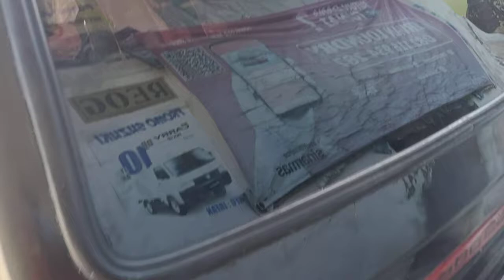Zebra Bodyteck istimewa masih low km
Zebra bodyteck istimewa low km

Melayani jual beli mobil baru mobil bekas semua merk semua type baik pembelian tunai kredit tukar tambah mobil lama dengan mobil terbaru

info konsultasi negoisasi

whatsapp telpon sms

hastag :

zebra,
zebra gamer,
zebra sounds,
zebra gamer minecraft,
zebra gaming tv,
zebra corner,
zebra gamer mario,
zebra gamer luigi's mansion 3,
zebrahead,
zebra gamer plants vs zombies,
zebra gamer pokemon,
zebra who's behind the door,
zebra tell me what you want,
zebra animal,
zebra attack crocodile,
zebra and tiger,
zebra attacks,
zebra and giraffe,
zebra album,
zebra and horse,
zebra attack lion,
zebra and lion,
zebra as i said before,
a zebra giving birth,
a zebra's world read aloud,
a zebra sound,
a zebra having a baby,
a zebra's world,
a zebra's day,
a zebra riding boy chinese movie,
a zebra turkey fish,
a zebra riding boy movie,
a zebra in lion country audiobook,
zebra band,
zebra beach house,
zebra bears,
zebra braying sound,
zebra blinds installation,
zebra blinds video,
zebra birth,
zebra baby,
zebra brush pen,
zebra bark,
baby zebra,
blippi zebra,
beach house zebra,
breeding zebra danio fish,
bowser's fury zebra gamer,
baby zebra finch,
bears zebra,
blox fruit zebra cap,
breath of the wild zebra gamer,
breeding zebra finch,
zebra cake recipe,
zebra cake,
zebra cartoon,
zebra crocodile,
zebra corner chevy,
zebra call,
zebra corner burger king,
zebra costume attacked by lions,
zebra cake and strawberry milk,
zebra corner cologuard,
crocodile attack zebra,
cara pasang bidai zebra,
chris rock zebra,
crocodile death roll on zebra,
cake zebra,
cuphead zebra gamer,
chris rock zebra will smith fish,
cartoon zebra,
crash bandicoot zebra gamer,
chevy zebra corner,
zebra drawing,
zebra danio,
zebra danio fish,
zebra documentary,
zebra dove sounds,
zebra delguard,
zebra dance,
zebra dies at animal kingdom,
zebra danio breeding,
zebra dog,
d zebra tablet,
dope zebra,
drawing zebra,
dj zebra,
danio zebra,
daihatsu zebra,
damn i thought that was a damn zebra,
dua zehra,
discovery zebra,
dog zebra,
zebra eaten by a crocodile,
zebra eaten alive by lion,
zebra eaten alive by hyenas,
zebra eating,
zebra escapes crocodile,
zebra eating grass,
zebra eel,
zebra escapes lion attack,
zebra elephant,
zebra easy drawing,
eating a zebra tarantula,
eating zebra,
elephant zebra,
eugene zebra,
easy zebra drawing,
eggless zebra cake recipe,
eumo zebra finch,
eddie murphy zebra,
english zebra finch,
emmymade zebra cake,
zebra finch,
zebra face ripped crocodile,
zebra finch singing,
zebrafish,
zebra for kids,
zebra finch sounds,
zebra from madagascar,
zebra fight,
zebra facts for kids,
zebra full album,
fly away home pink zebra,
fish slaps zebra,
fake zebra lion,
fall guys zebra gamer,
funny zebra,
fondant zebra,
film zebra,
facts about zebra,
finch zebra,
forager zebra gamer,
zebra gamer legend of zelda breath of the wild,
zebra gamer paper mario,
zebra gamer super smash bros,
zebra gamer sonic,
zebra gamer kirby,
zebra gamer pokemon legends arceus,
green zebra fish,
giraffe zebra,
golden zebra,
green zebra tomato,
green zebra fish breeding,
gold zebra,
grevy's zebra,
giraffe vs zebra,
golden hyderabadiz zebra crossing,
guys in zebra costume attacked by lions,
zebra head,
zebra hunting,
zebra herd,
zebra horse,
zebra helmet,
zebra horse mix,
zebra haworthia care,
zebra head movie,
zebra habitat,
zebra handheld scanner,
hyena eating zebra alive,
himiway zebra,
how to make zebra cake,
how to install zebra blinds,
how to breed zebra danios,
harmony pink zebra,
how to get zebra cap blox fruit,
how to draw zebra crossing,
hey i'm a zebra lyrics,
horse vs zebra,
zebra in the zoo,
zebra in house,
zebra intestines falling out,
zebra in the wild,
zebra isopods,
zebra in madagascar,
zebra isopod care,
zebra in the kitchen,
zebra inside the nba,
zebra id card printer,
is zebra katz,
is zebra boost legit,
is zebra halal to eat,
is zebra a horse,
is zebra dangerous,
ice station zebra,
ice station zebra 1968 full movie,
i thought that was a damn zebra,
i'm a zebra song,
inside the nba zebra,
zebra john butler trio lyrics,
zebra jackboy,
zebra jumping spider,
zebra jamaican artist,
zebra jasper,
zebra jumps,
zebra john butler trio live,
zebra jailbreak,
zebra joey trap,
zebra just one more chance,
dj zebra gqom 2021,
dj zebra pls call,
dj zebra roxanne should be dancing,
dj zebra marvin gaye,
dj zebra come closer,
dj zebra ft pro tee,
dj zebra joey star wars,
dj zebra ft king saiman,
dj zebra sa,
dj zebra gqom 2022,
zebra kicks lion to death,
zebra kick,
zebra katz,
zebra kids,
zebra kicks warthog,
zebra kills lion,
zebra kicks lion,
zebra kill baby zebra,
zebra katz ima read,
zebra kicks wildebeest,
kirby and the forgotten land zebra gamer,
kenny smith zebra,
keki ya zebra,
kirby zebra gamer,
kirby star allies zebra gamer,
kuda zebra,
kue zebra,
kumba zebra,
kuda zebra lucu,
kick zebra,
zebra live,
zebra laughing,
zebra label printer,
zebra lion,
zebra loach,
zebra live 1983,
zebra la la song,